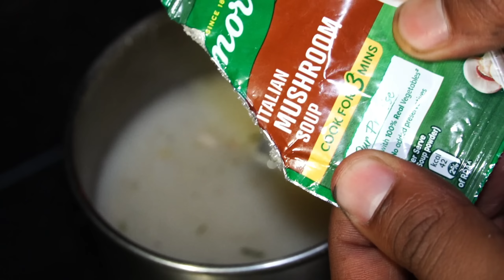Solo Winter Camping In Forest & Cooking Chicken Garlic | Uttarakhand Jungle Camping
Solo Forest Camping & Cooking Chicken Garlic In Night | Uttarakhand Forest Camping
 | Unknown Dreamer Camping

◆Follow me on-:
Instagram.com/unknowndreamer0